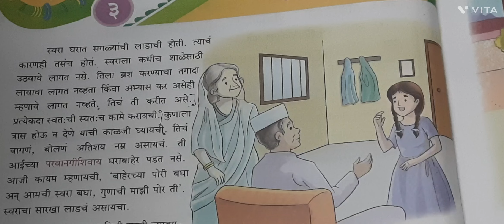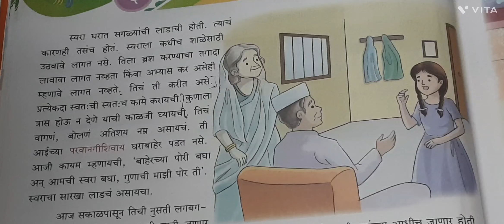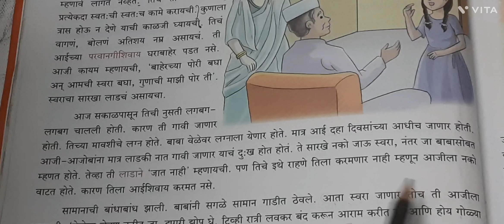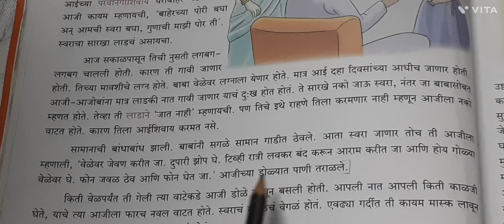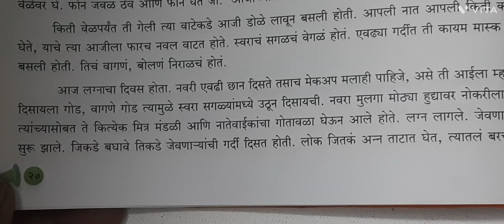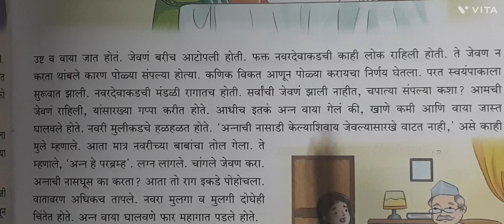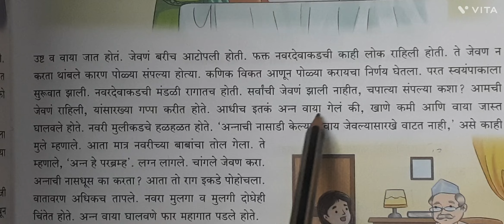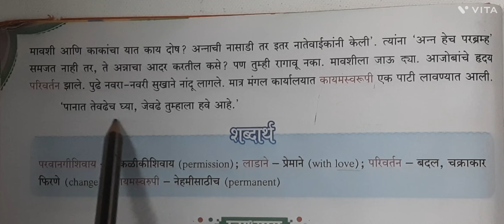Class 6th / मराठी /3.अन्न हे पूर्णब्रम्ह